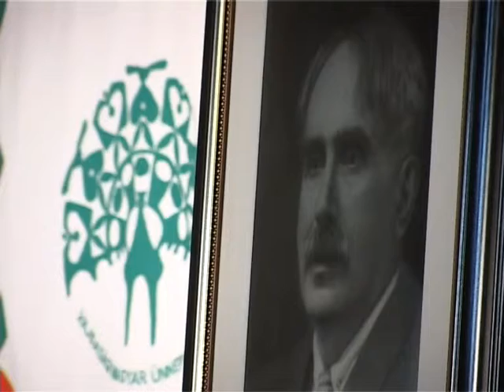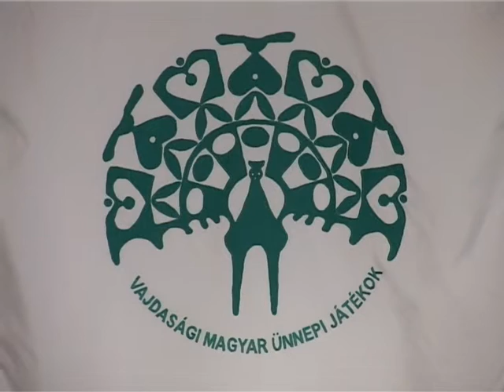Lányi-szerzeményeket adtak elő